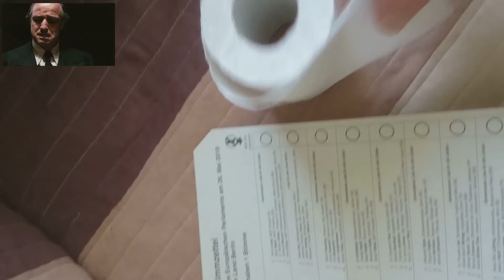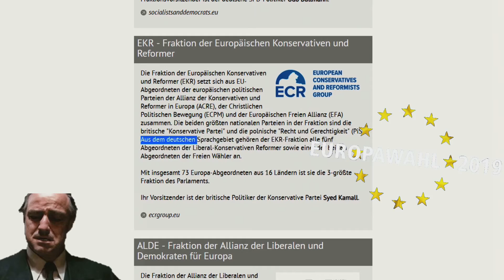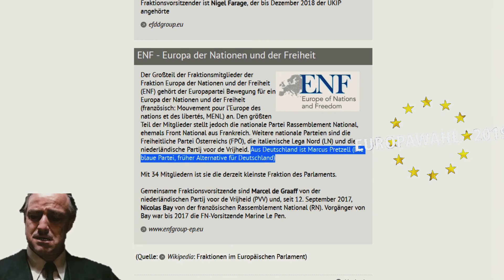Europawahl 2019 I: Ode an Schillers Freude-alles öde? Marlon Brando erklärt´s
Dies ist TEIL 1 zur Europawahl 2019 und ein Vorwort skeptischer Färbung zur Einstimmung, was am 26. Mai 2019 geschehen wird:
Wir sollen unsere deutschen Vertreter im Europaparlament wählen ... so schön, so gut. Dabei hegt natürlich jede Partei die Hoffnung auf Wählerzuwachs, um eine möglichst sichere (Ver-)Handlungsposition bezügl. der Durchsetzung eigener Interessen in den EU-Fraktionen zu haben.
Mit der Erosion unserer alten Volksparteien, zuvorderst CDU/CSU und SPD genannt, schöpfen aber gerade die kleineren und extremen Randparteien enorme Kraft. Und der EU-Stimmzettel von 40 Parteien zeigt die Segregation unserer Bürger in einer breiten politischen Vielfältigkeit. Schaut man sich dazu die kaum geringere pol. Vielfalt in der anderen EU-Staaten an, so wird klar, dass sich die Parteien den bestehenden 9 EU-Fraktionen anschließen müssen, wenn sie nicht untergehen wollten.
Ich möchte diesen Dschungel durch YT-Beiträgen etwas erhellen und verleugne mein sozialpolitisches Interesse für die von der Politik lange unbeachteten Schwächsten unserer Gesellschaft nicht. Sie ist all jenen gewidmet, die bisher weder an irgendeinem Aufschwung teilhatten, noch Vertreter Ihresgleichen im Parlament als Vertreter sitzen haben - und dies seit Jahrzehnten. Meine Positionierung, ob ich nun rechts- od. links wäre, vermeide ich bewusst, da sich die genannte Klientel im gesamten pol. Spektrum wiederfindet. Diese Menschen fühlen sich seit Jahren ohnmächtig und unsichtbar ggü. der Politik; und viele ergeben sich ihrem Schicksal und bleiben stumme Nichtwähler oder werden  bestenfalls Trotzwähler... deren statistischer Wertgehalt jedoch getrost angezweifelt werden darf und nicht wirklich seriös abgebildet werden kann.

Aber seht doch selbst ;-)